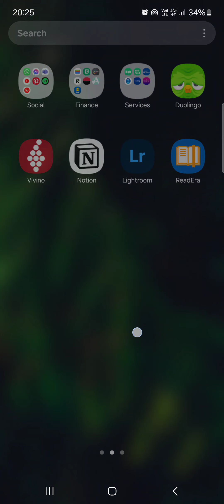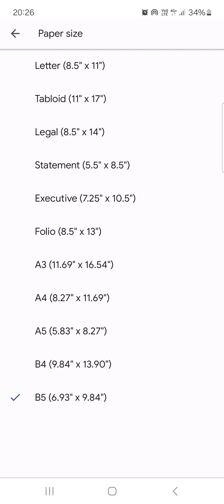How To Change Paper Size In Docs?